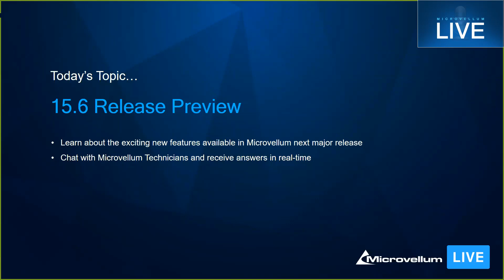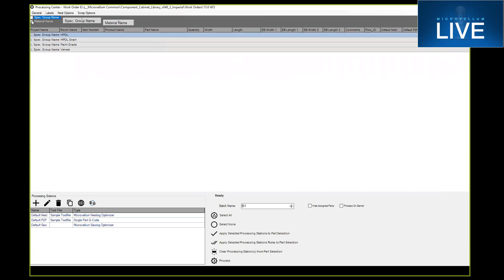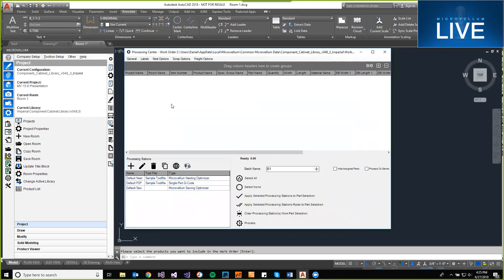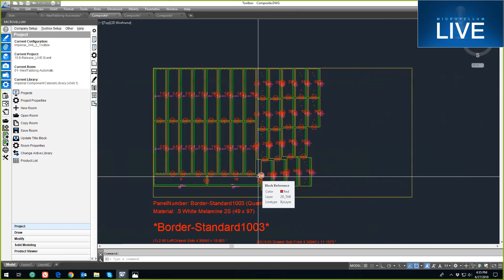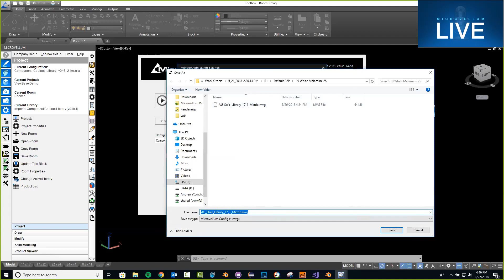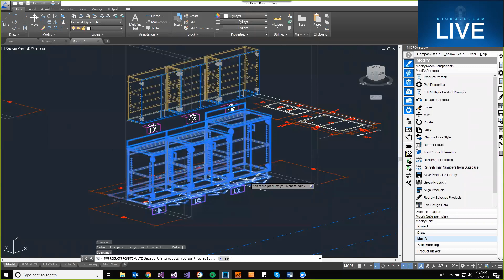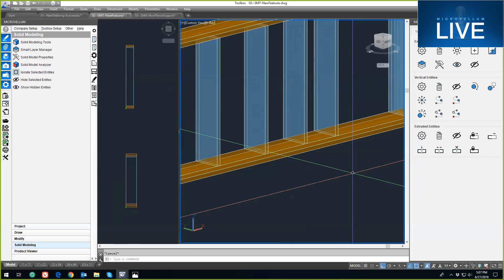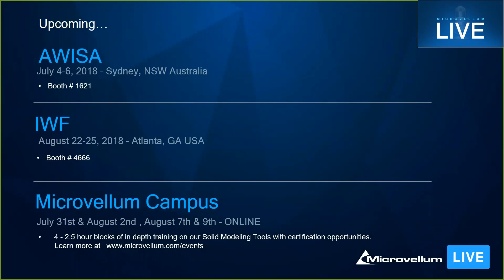Microvellum LIVE: Version 15 6 Release Preview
In this Microvellum LIVE event, our team takes you on a journey to explore the latest advancements in our latest Version 15.6 release designed to streamline the way you work.

Key Highlights:

• Improved Solid Modeling Tools features
• Improved Speed & Accuracy for Solid Model Analyzation
• Improved 2D Drafting & Submittal Drawings Speed
• New Drawing Tokens
• New Processing Center & Station rules
• New Nest Tabbing Capabilities
• New CAD Tools
• New Model Documentation Tools
• Improved Library Designer
• New Unified Work Order Database
• New Event Logging & User Activity Tracking
• Improved Flatshot Token Features